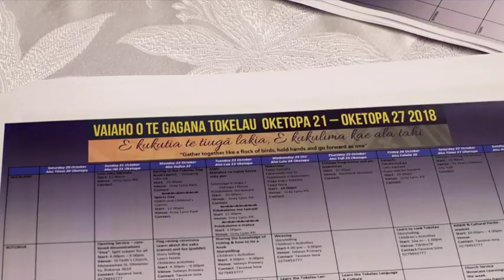Tokelau Language Week 2018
Wellington is home to the country’s largest Tokelau population. For this year’s Tokelau Language Week, celebrations were kicked off by the Atafu community in Porirua.